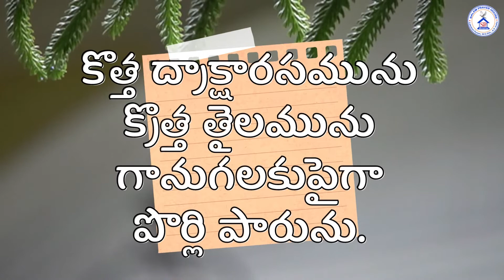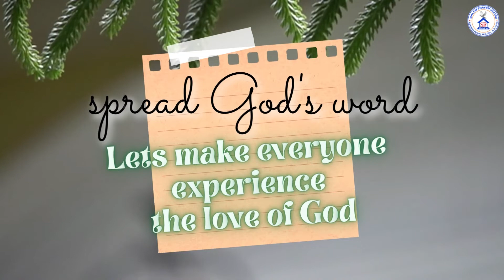Today Hebron Calendar Verse || 28 MAY 2022 || Telugu&English || SPH Lakshmipuram